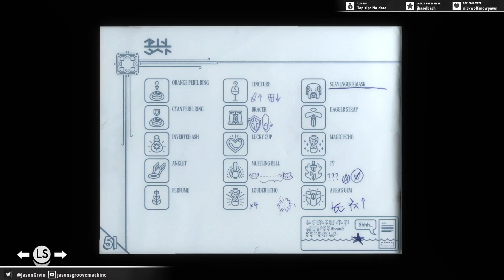Let's Play Tunic - 07 Where To Now?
Ok, now we're at the part of the game where I have no idea where to go and what to do. The most fun part of the game ever! Yay!